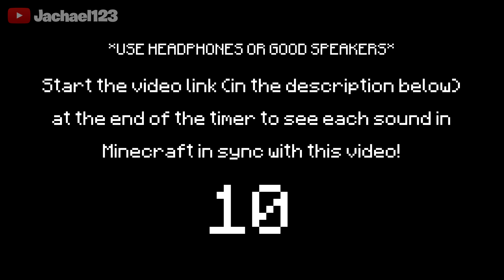Fortnite but with Minecraft sounds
Hey everyone!

There isn't much to say here as the title is pretty self explanatory, but basically I got some footage of me playing Fortnite and dubbed every, single, noise with a sound from Minecraft. You've got apples, wood hitting, block placed, minecart riding, anything you could ever wish for from Minecraft. Okay maybe not everything, but I've got most sounds. Let me know if you want a second part to this so I can use even more clips!

Get that BELL on too so you don't miss any future uploads! :D

Also don't forget to use code 'Jachael123' in the item shop! ❤